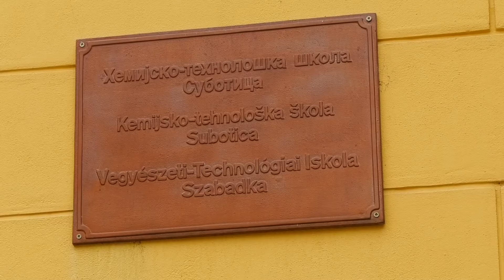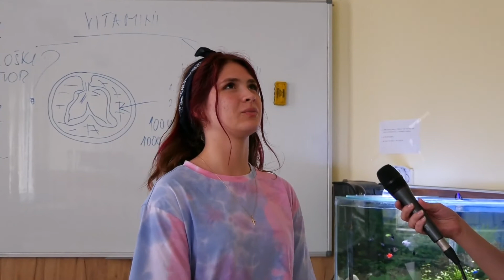Hemijska škola - Profesionalna orijentacija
Produkcija: Dečje pozorište Subotica
2022.